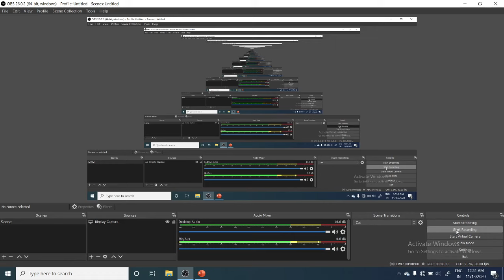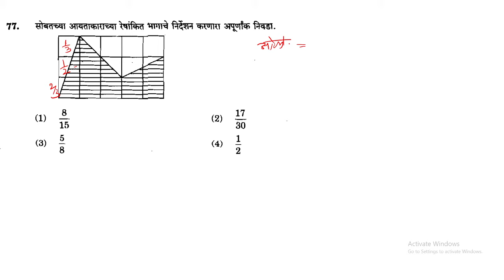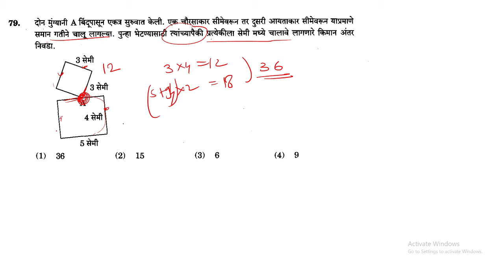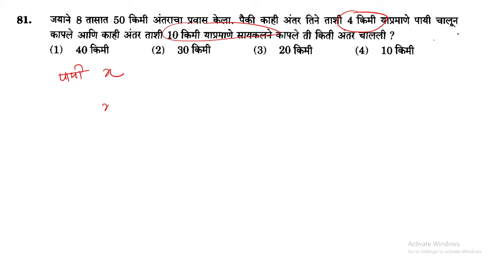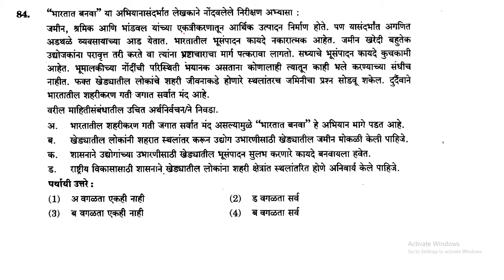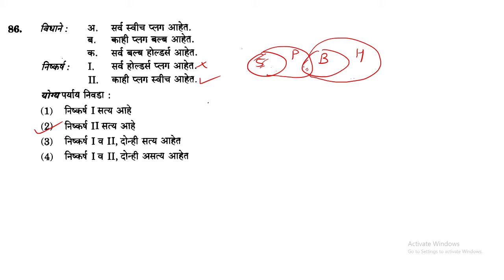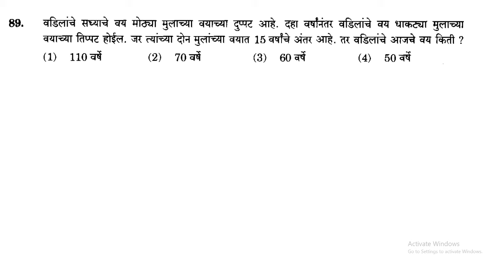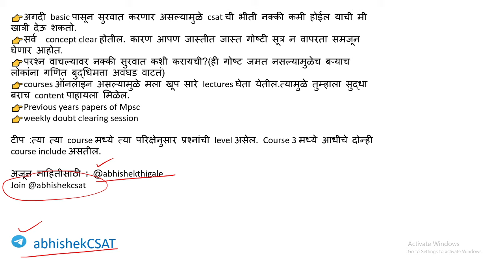MPSC ASO MAINS 2019| MATH AND REASONING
अंकगणित आणि बुद्धिमत्ता
वैशिष्ट्ये
160+ Videos
कितीही वेळा lecture पाहता येईल.
सुत्रांशिवाय गणिताचा अभ्यास
बुद्धिमत्तेचे logic develop
सर्व lecture च्या pdf मिळतील.

Concept Lecture
MPSC PYQ lecture
UPSC PYQ lecture